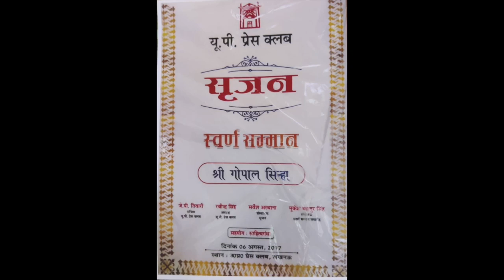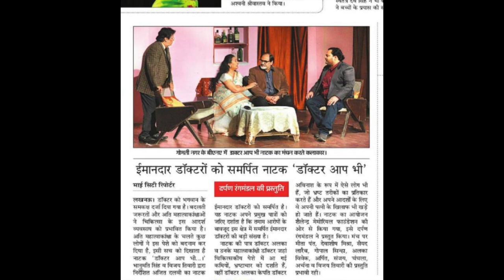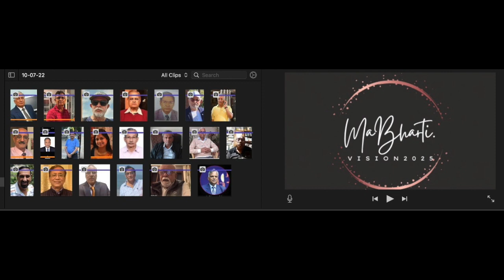The GENIUS Er GOPAL SINHA -F2F with Er Subir & Er Sudhir -Unleashing IITR1973's Talents?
पेशे से इंजीनियर ( आईआईटी रुड़की से इलेक्ट्रिकल इंजीनियरिंग में स्नातक)। विद्युत विभाग में मुख्य अभियंता के पद से सेवानिवृत्त एवं भूतपूर्व एडवाइजर (जल विद्युत)।
 ✓अपनी इस सेवा के दौरान सबस्टेशन डिजाइन और लघु जलविद्युत परियोजनाओं में विशेषज्ञता। वर्ष 1996 में काठमांडू नेपाल में आयोजित "लघु जल विद्युत की संभावनाएं और विकास" विषयक  अंतर्राष्ट्रीय संगोष्ठी में उ प्र राज्य की ओर से प्रतिभाग। उत्तराखंड राज्य की स्थापना के पूर्व वर्ष 2000 में यूएनडीपी ग्रीन पावर इनीशिएटिव के अंतर्गत लघु जलविद्युत की माडर्न टैक्नोलॉजी के अध्ययन हेतु यूरोपीय देशों का भ्रमण।